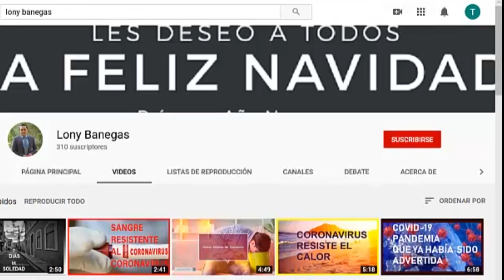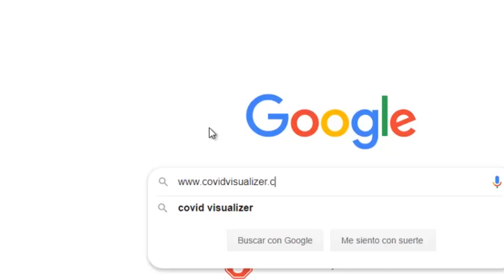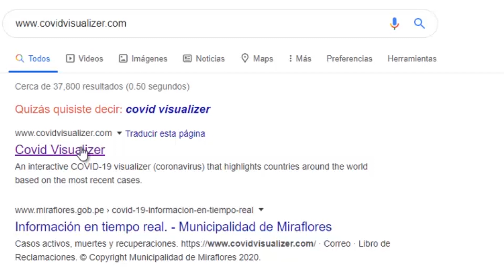MAPA MUNDIAL DE CORONAVIRUS EN 3D COVID VISUALIZER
Covid Visualizer muestra en un mapa en tercera dimensión cómo se ve el planeta ante la contingencia por el coronavirus, expresando en cifras los casos detectados en cada país, así como el número de decesos y de pacientes recuperados.
Gracias por ver mis vídeos, doble de gracias por ese Like que no tiene precio, y tu Suscripción que es totalmente gratis, y si te gustan los vídeos con la información activa la campanita para que recibas la notificación del próximo que ya está en camino.